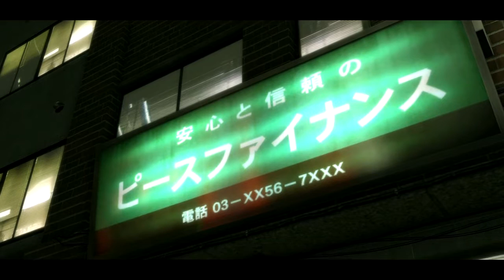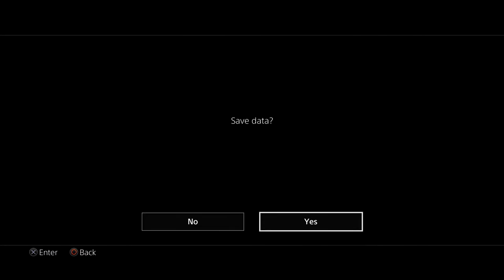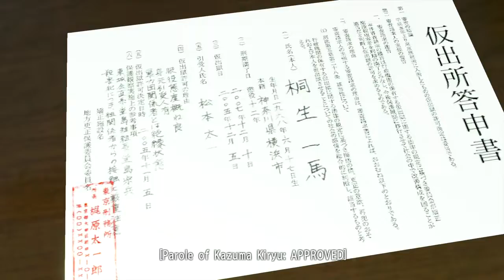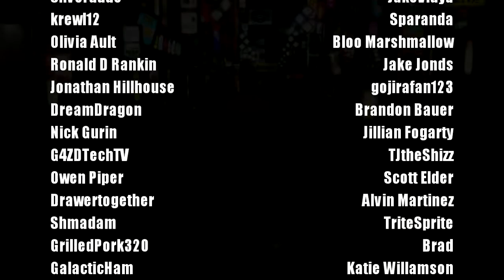HellfireComms Quick Looks [#48: Yakuza Kiwami]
Pronunciation...it's harder than running a Yakuza family sometimes. Welcome back for a new HellfireComms Quick Look! We'll be taking a look at the games our Patrons have selected and giving 'em a quick once over. The games and co-commentators will always be different, but the same Hellfire style is front and center!

Next up we're taking a (quick) look at Yakuza Kiwame for the Playstation 4!